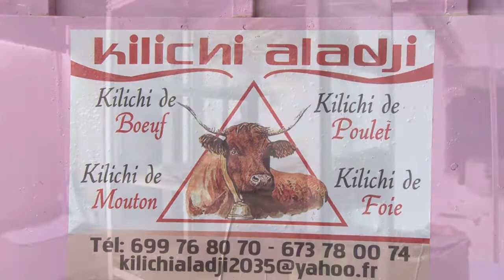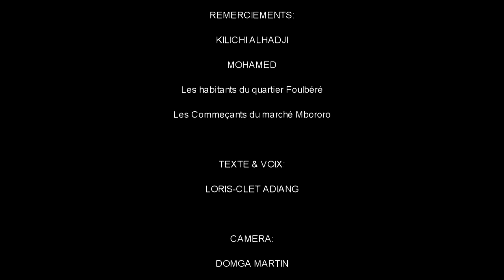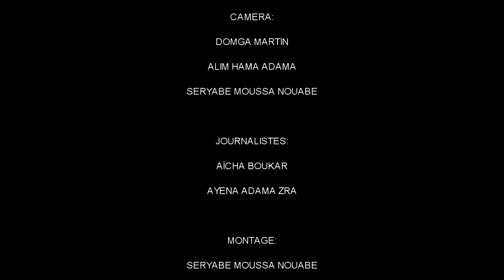LORIS ADIANG - KILICHI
Le kilichi est un met à base essentiellement de viande de boeuf séchée que l'on retrouve dans la partie septentrionale du Cameroun. Ce documentaire vous entraîne dans les secrets de fabrication du kilichi